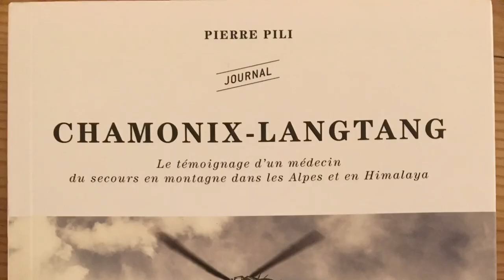Dr. Pierre Pili – Mountain rescue physician – Médecin de secours en montagne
Dr. Domhnall MacAuley, associate editor for the Canadian Medical Association Journal, attended a discussion with Dr. Pierre Pili on his work as a mountain rescue doctor based in Chamonix. CMAJ blog post